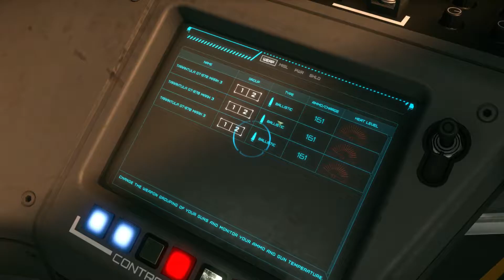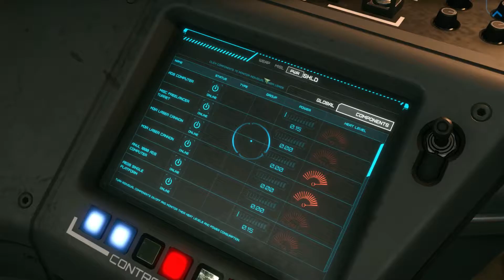New GPU, New Things To Try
Recently upgraded from my GTX 760 to the new ROG Srix 1080. So I was like, LET'S TRY STAR CITIZEN. Shame they only let me fly the base Freelancer model and not the one I actually own(who knows when I will actually fly it).